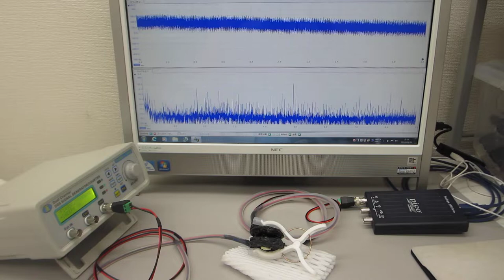超音波プローブの超音波伝搬特性テスト（オリジナル製造技術：超音波システム研究所）